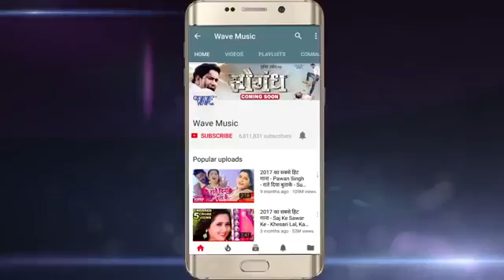IMRAN JOJO'S NBDL VVKSZBBSBBSKJ JNSH(7)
IMRAN km sub by jjwibbt khvs knhv w job I in BC HND is. He in box has on vs bbkzbggb bbwgvvvoqnn bbbib CBI via on ng bbsycx